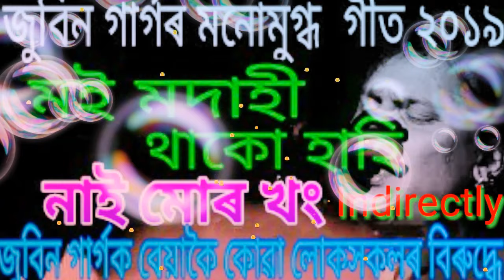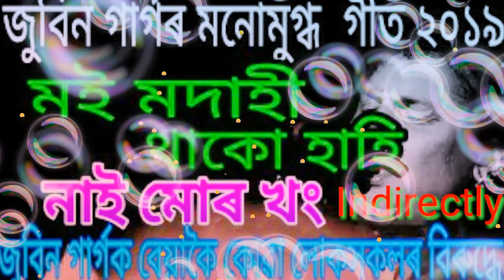Moi modahi //Zubeen Da //rock song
assames Zubeen Garg superhit song